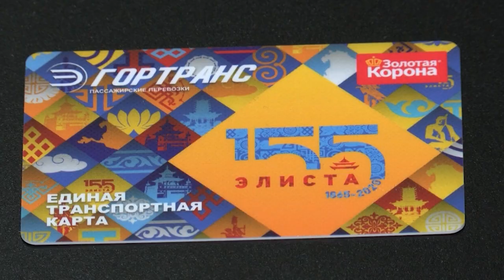В школах Элисты усилят меры безопасности